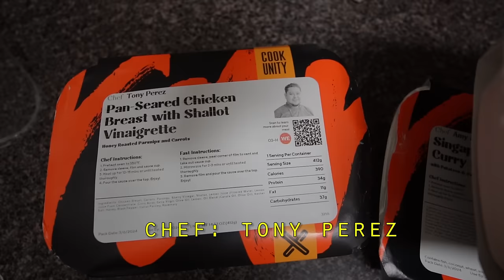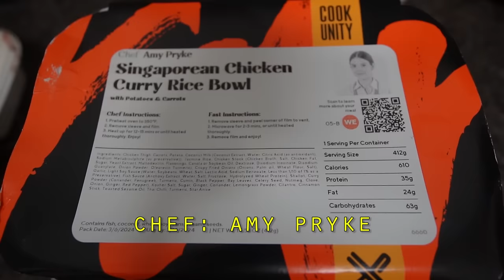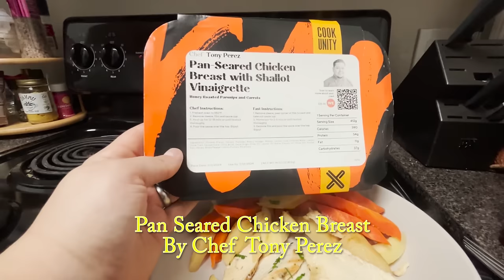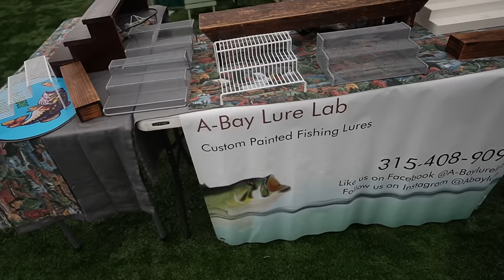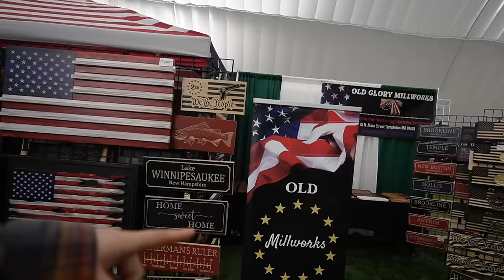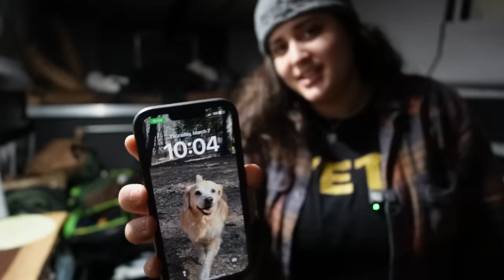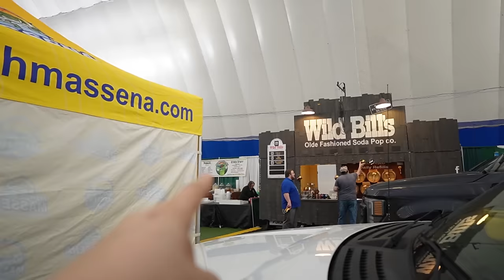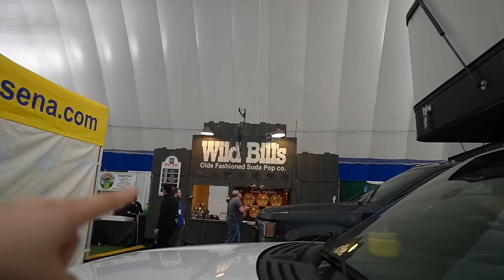Solo 4 Days Living Inside A DOME | Truck Camping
2nd expo down!! i’m planning on doing 3 more!!!

what I use camping

get early access and behind the scenes!!!